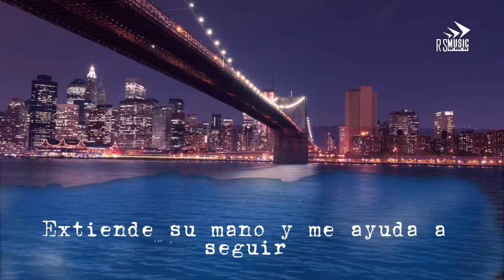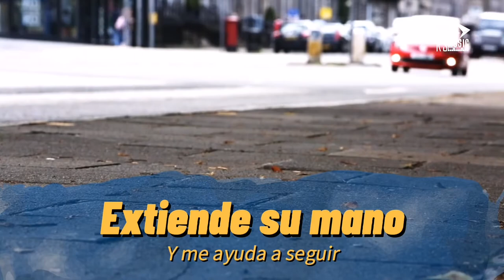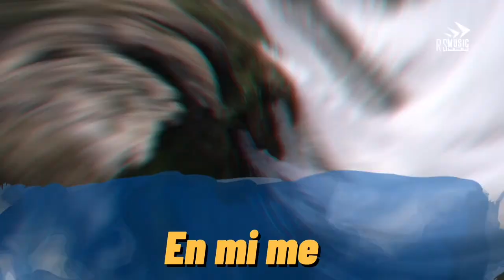Siempre Estás en mi Mente - Dany Alvarado - Video Lyrics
Producción musical RS MUSIC

Arreglista RONEL NÚÑEZ

Voces y letra  DANY ALVARADO